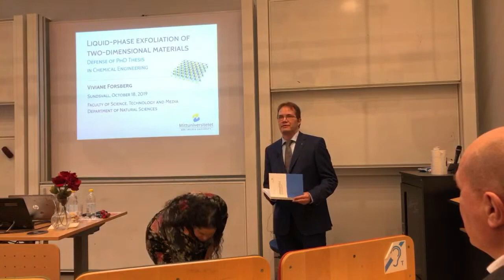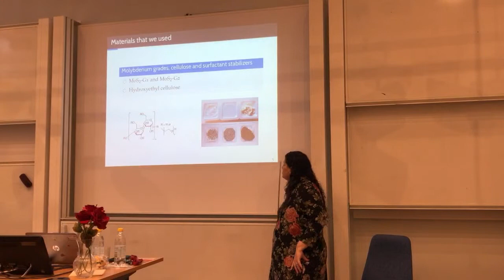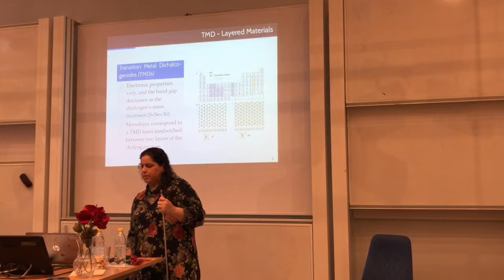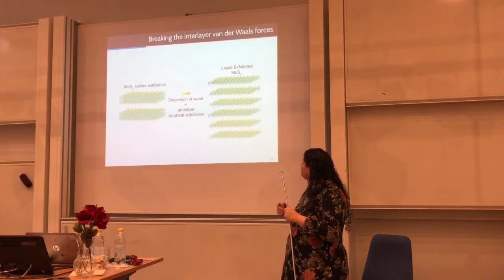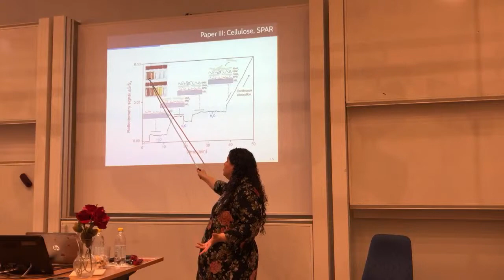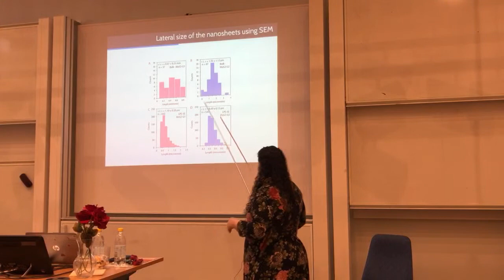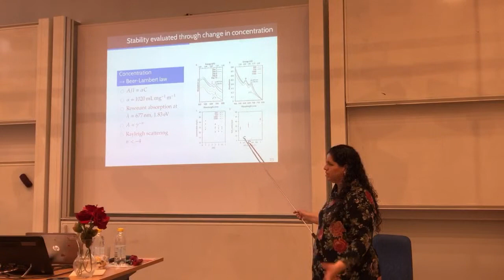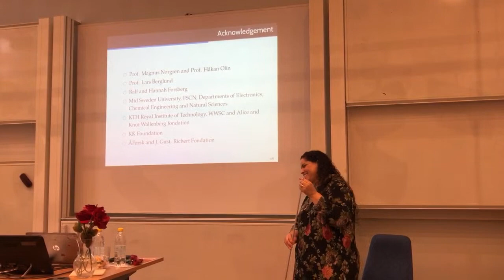Defence of a Doctoral Thesis with Viviane Forsberg - Presentation -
Title
Liquid-phase exfoliation of two-dimensional materials
Applications, deposition methods and printed electronics on paper

Abstract in Swedish
Vätskebaserad exfoliering (LPE) är en skalbar metod för tillverkning av tunna skikt av 2D-material som grafen och övergångsmetalldikalkogenider. Vanligtvis utför LPE i organiska lösningsmedel och behov av att utveckla hållbarare metodik för storskalig produktion har motiverat arbetet i denna avhandling. En miljöanpassad metodik för LPE av molybdendissulfid (MoS2) i vatten som lösningsmedel, med och utan tillsatser av stabiliseringsmedlen natriumdodecylsulfat (SDS) och 2-hydroxietylcellulosa (HEC), har undersökts. Resultaten från studierna visar att stabiliteten hos exfolierade MoS2-nanoflak ökade avsevärt med tillsatser av HEC. Exfolierade MoS2-nanoflak användes för tester i fotoelektriska applikationer. Bläckstråleskrivning som appliceringsmetod för 2D-material har undersökts. En jämförelse mellan tryckt organisk elektronik på olika papperssubstrat med ledande polymerer (PEDOT: PSS) och en kommersiellt tillgängligt grafenfärg diskuteras. De bläckmottagande skikten (IRL:er) karakteriserades med avseende på kemiska och fysikaliska egenskaper, samt påverkan på de elektroniska egenskaperna hos tryckta ledande linjer.